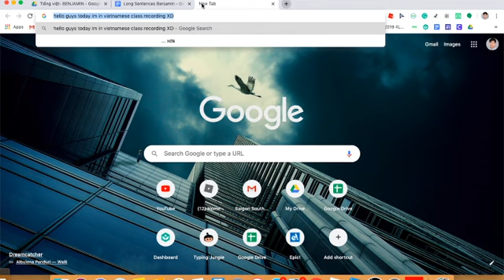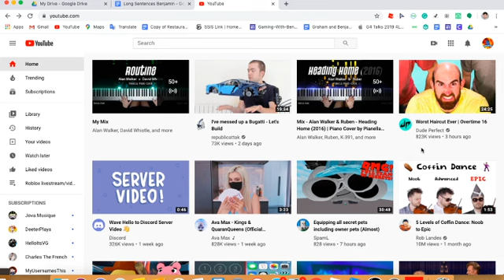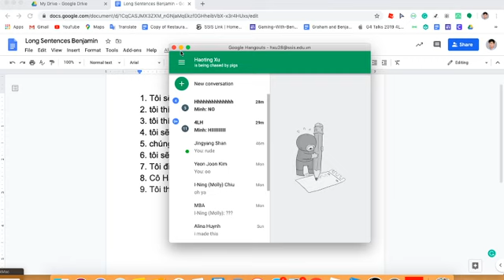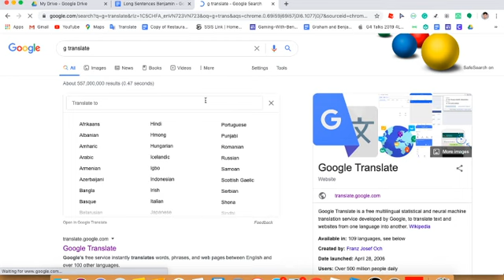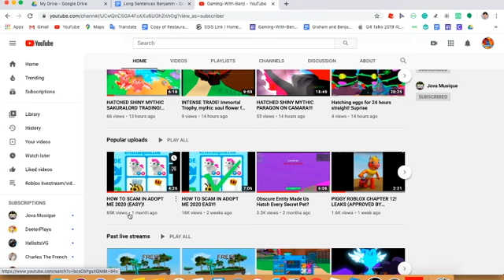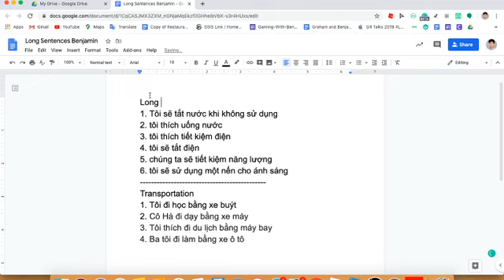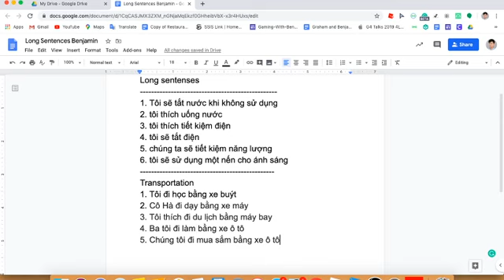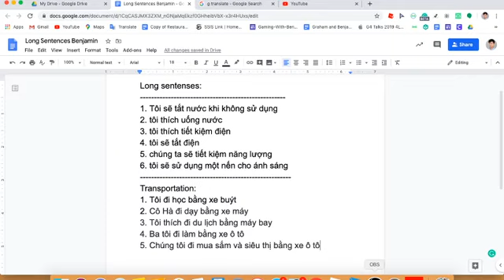recording in school VIETNAMESE class